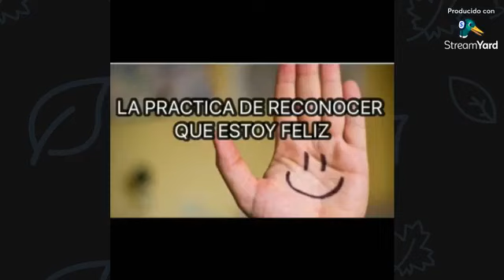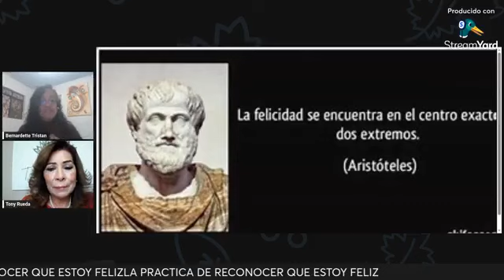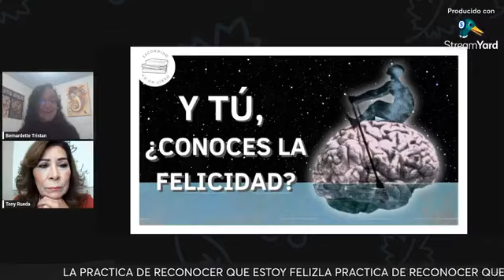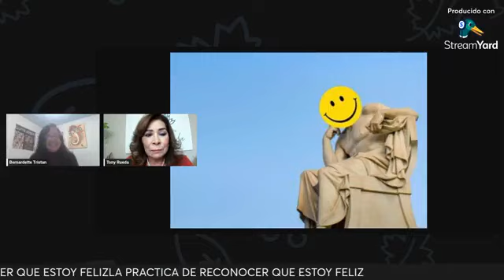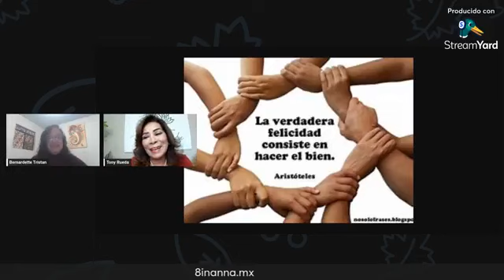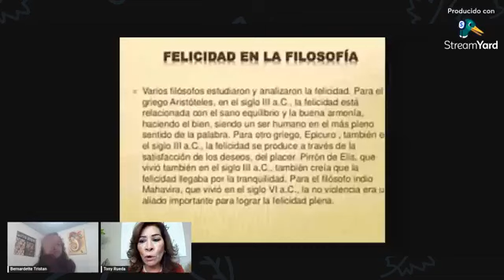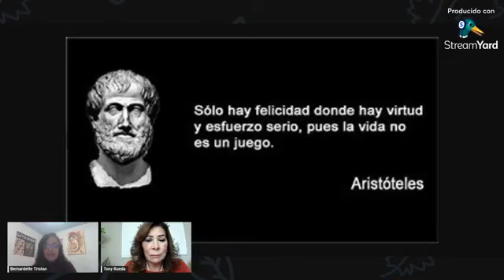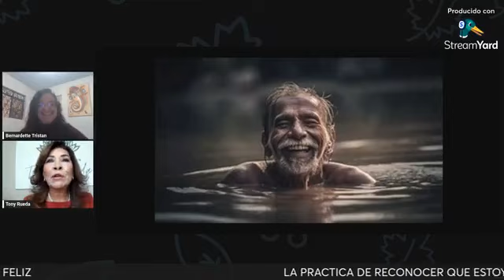*"LA PRACTICA DE RECONOCER QUE ESTOY FELIZ "*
_INVITADA ESPECIAL :*_
 *BERNARDETTE TRISTAN*
Bernardette Tristan
Canal y Fundadora de la energía de 8inanna,
Desarolladora de la .metodologia BLUE DNA, que cuenta con diversos protocolos de Ascencion, que va desde energias shamanicas hasta el contacto holográfico y campo sutil
Guia de Circulos de Mujeres.
Guardiana del Rito de Utero de Munay-Ki
Reiki Lunar
Reprogramación del subconsciente
Rescate Espiritual
Guia espiritual Intuitiva
 Nuestra SAGA :
*"LA NUEVA CONSCIENCIA ESPIRITUAL"*
TEMA 2 *"LA PRACTICA DE RECONOCER QUE ESTOY FELIZ "*
Sigue a BERNY en:
Sigue a Tony Rueda
Aquí y Ahora con Tony
tony rueda 11